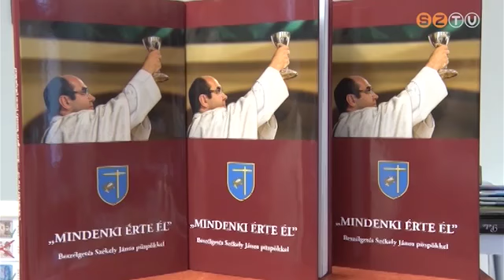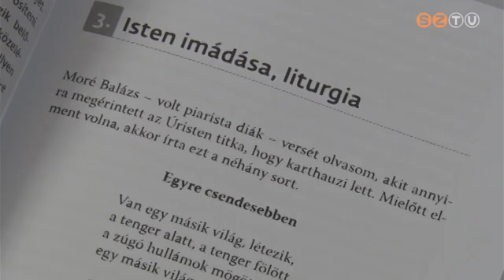Bemutatták Székely János két új könyvét a Püspöki Palotában